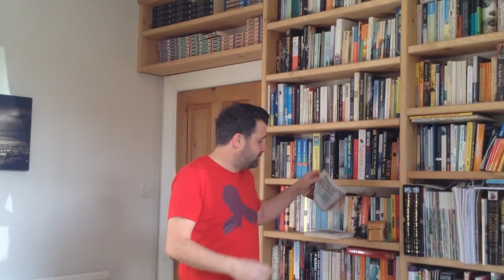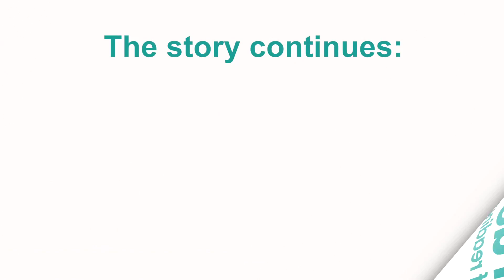Phil Earle talks about his new book, Superhero Street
The BookTrust Writer in Residence talks about his new book, Superhero Street with the help of his daughter, Elsie.

The Demolition Dad author talks about how the inspiration for the book was a man whose special power was to park people's cars.